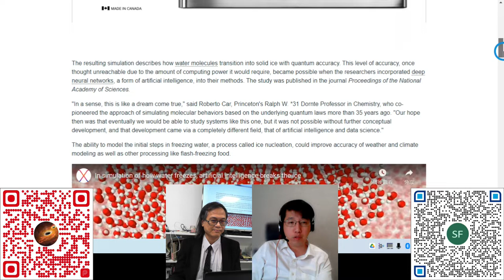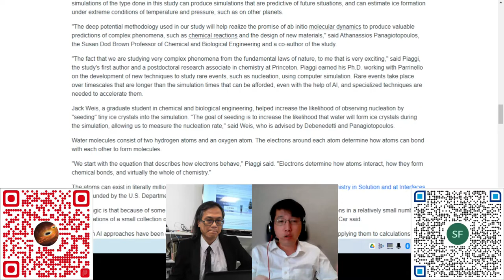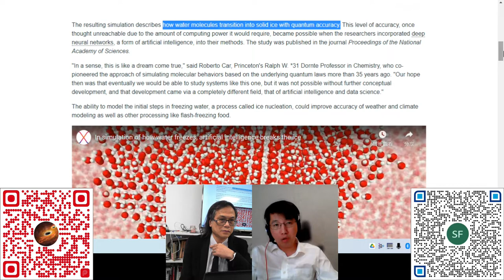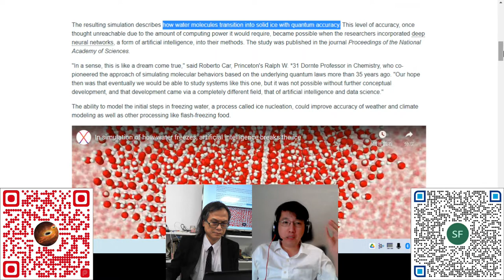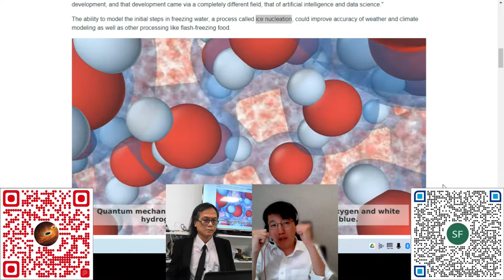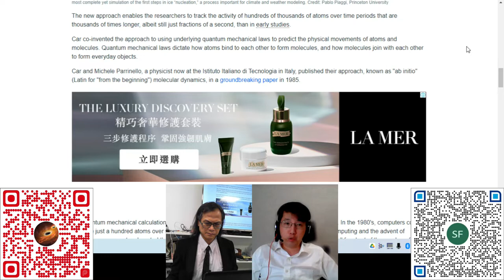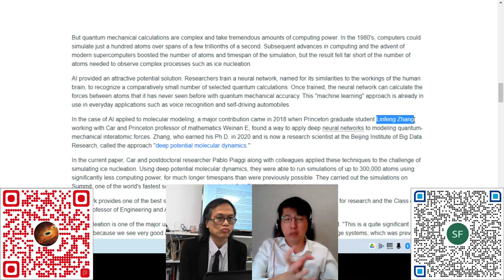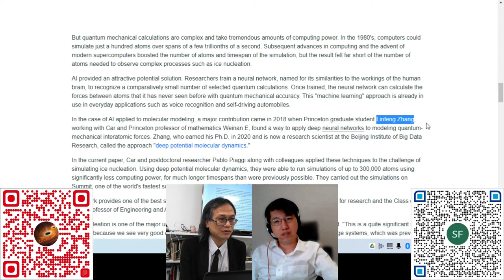科學新知 20220811 Part 5 人工智能幫助科學家瞭解由水結冰的相變過程